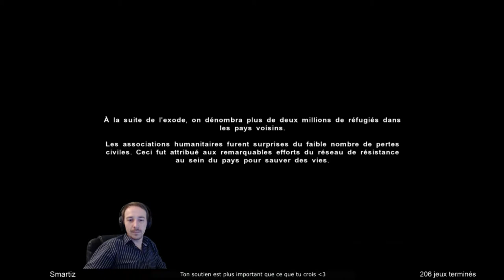Far Cry 2 - Fin du jeu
Les carreaux explosifs c'est craqué !